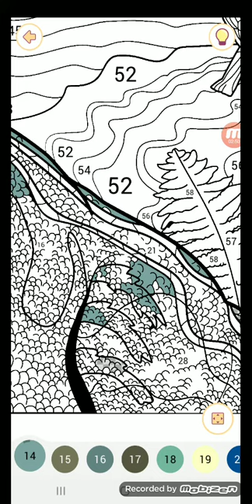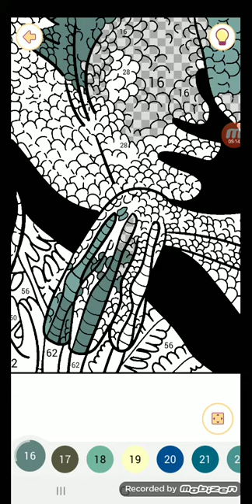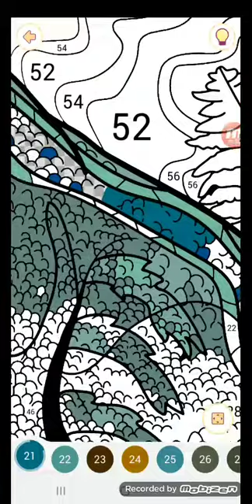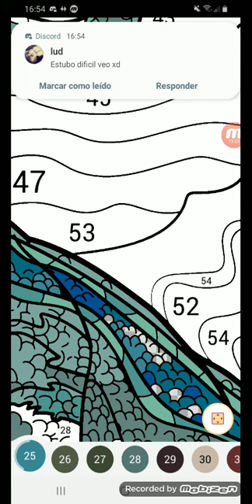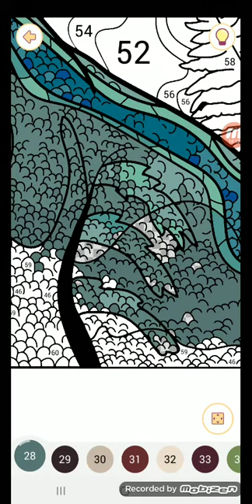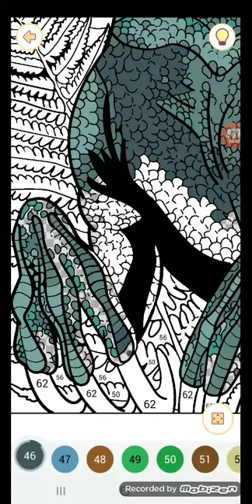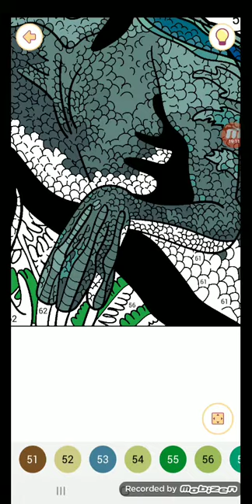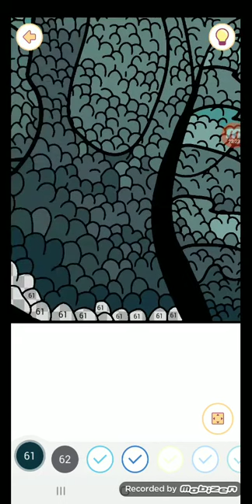Happy color gameplay # 544